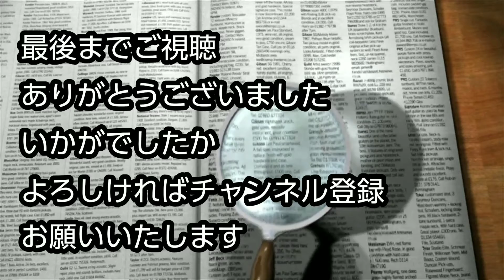【Trivia】知ってる？(20211008)